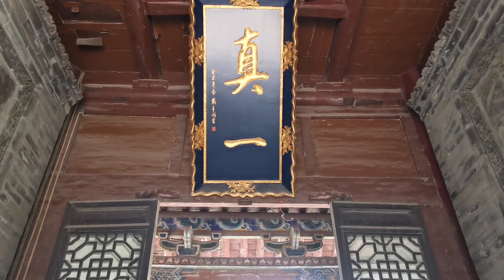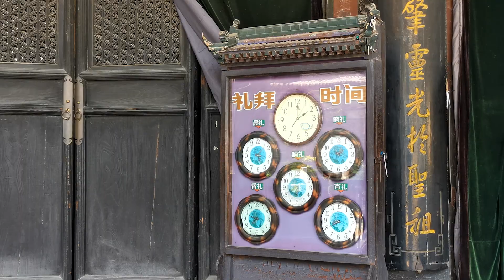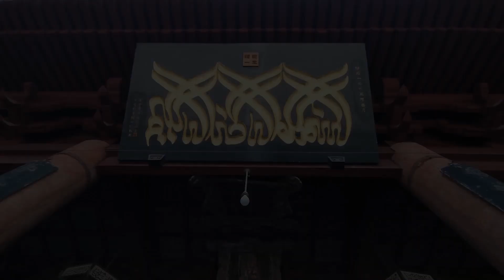一千多年历史的西安清真大寺，来游览的外国人比中国人多，为什么